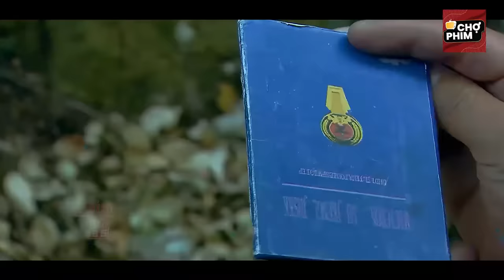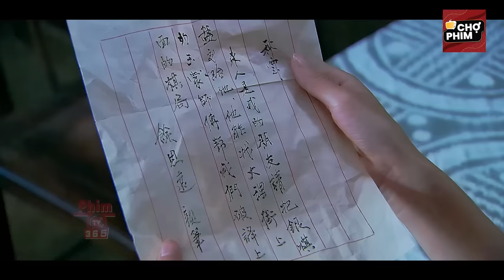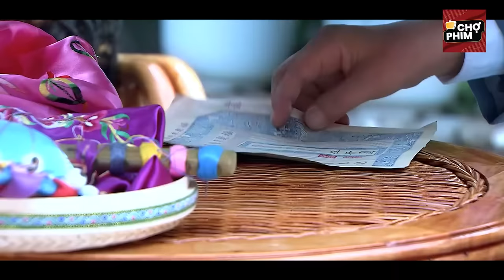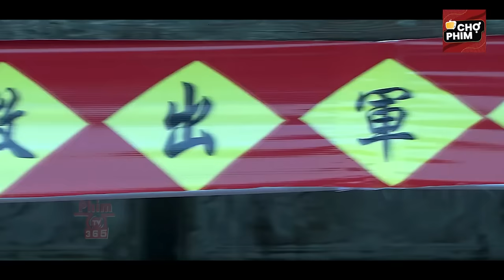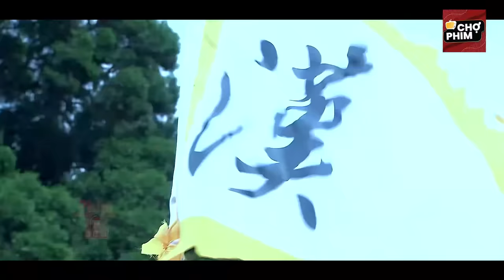ÔNG TRÙM BẢN ĐỊA - Phim Lẻ 2024 | Phim Võ Thuật Kung Fu Hay Đặc Sắc Nhất | 4K HD | Chợ Phim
💥 Tên phim : ÔNG TRÙM BẢN ĐỊA - NỮ CHIẾN BINH XUẤT KÍCH 💥💥
💥 Anh ơi trăng khuyết lại tròn
Dẫu trời có sập vẫn còn có em
➤🛒 Combo 2 Túi Nước Giặt Hàn Quốc Chính Hãng Thương Hiệu Nuki Blue 2kg Hương Thơm Dịu

💥 🎬 NỮ CHIẾN BINH XUẤT KÍCH | Chọn Lọc Thước Phim Hay Nhất | Thuyết Minh | CHỢ PHIM 🎬 💥